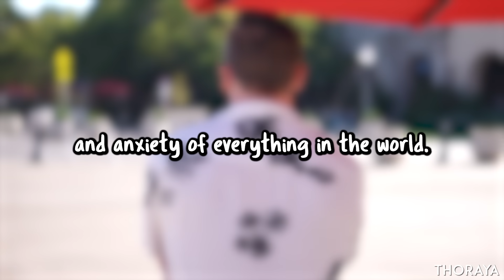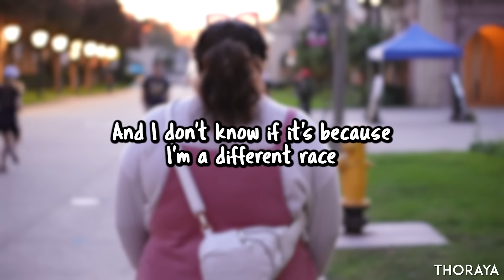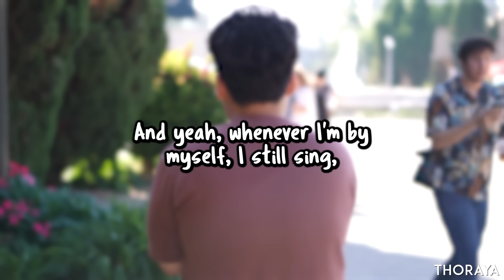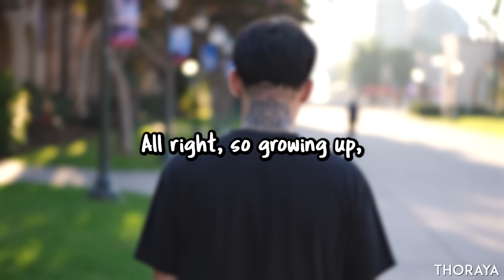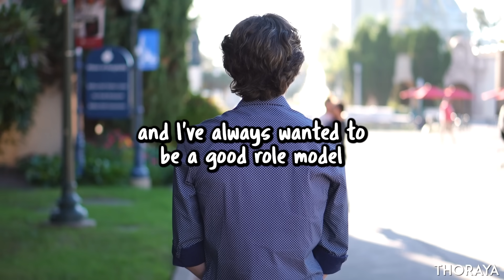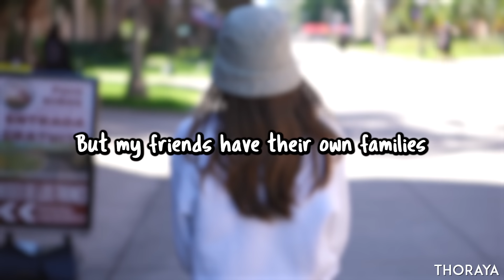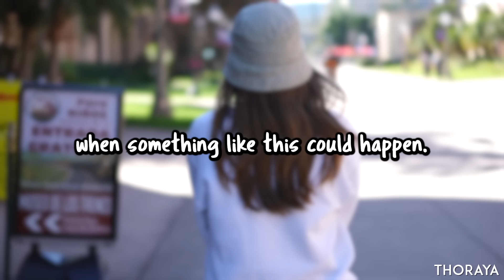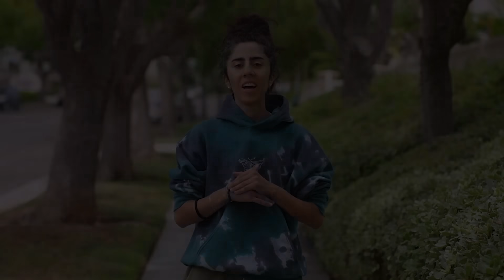People Share Their Secret Anonymously (Episode 24)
MB01ASHCHYNMZEH